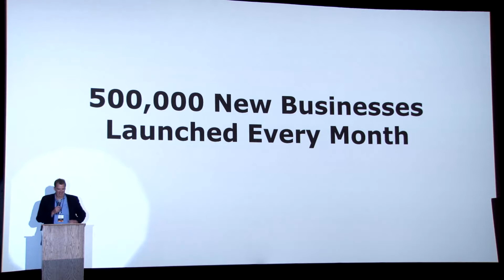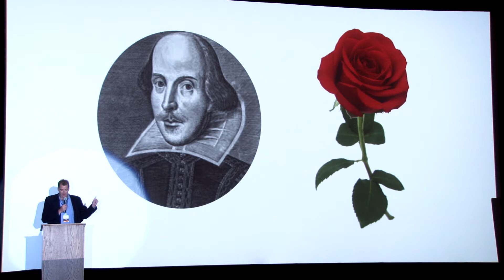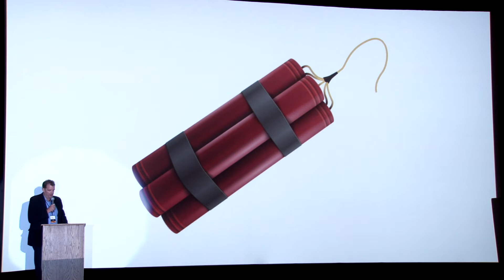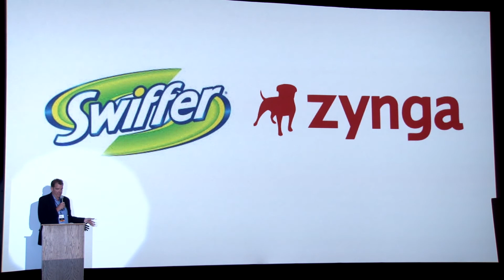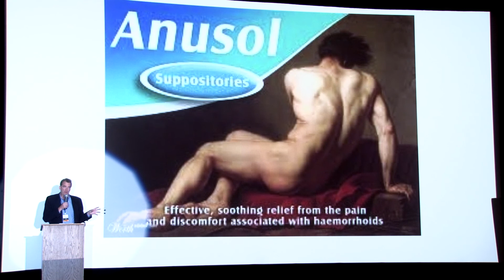Mike Pile - Why Brand Names Matter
Mike Pile gives his talk, "Why Brand Names Matter" at Ignite Minneapolis 8 on April 23, 2015 at the Riverview Theater in Minneapolis.